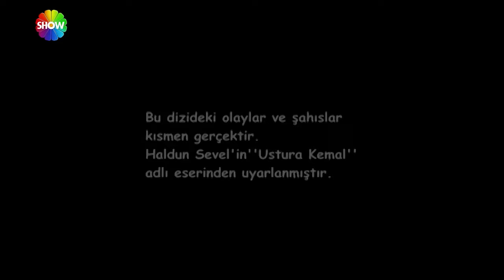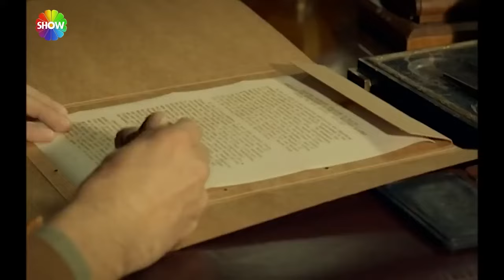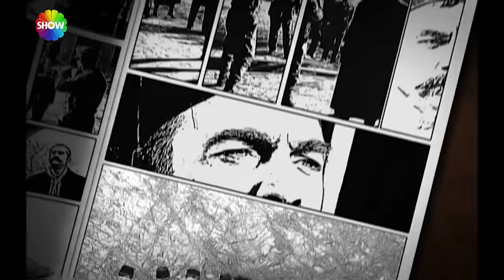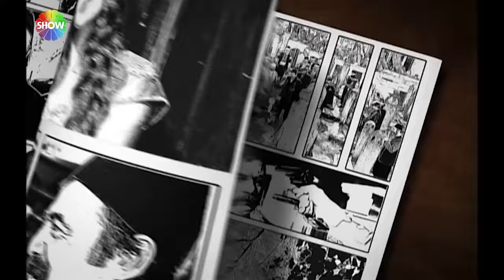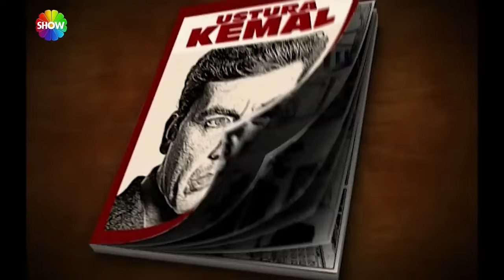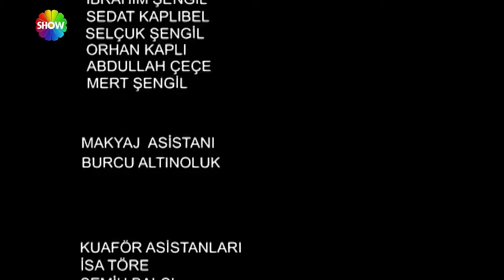Ustura Kemal | 12. Bölüm (FULL HD)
Ustura Kemal, Süreç Film imzalı, 4 Eylül 2012 tarihinde Show TV'de yayımlanmaya başlayan ve 8 Aralık 2012 tarihinde ekrana gelen 14. bölümden sonra yayından kaldırılan gerçek bir hikâyeden esinlenmiş dram ve tarihî türdeki Türk televizyon dizisidir. Başrollerini Oktay Kaynarca, Naz Elmas ve Emre Kınay paylaşmaktadır.